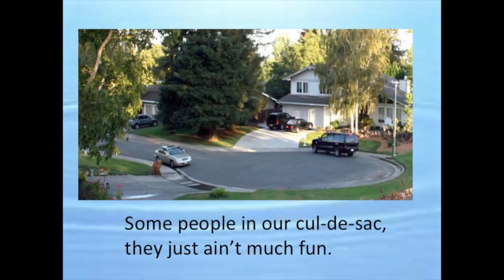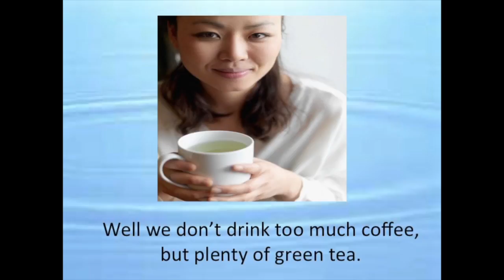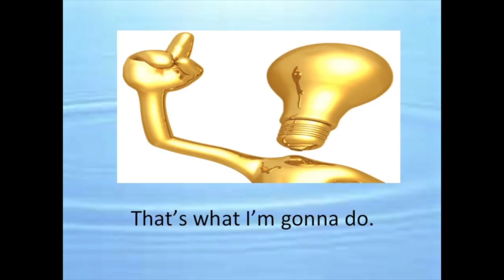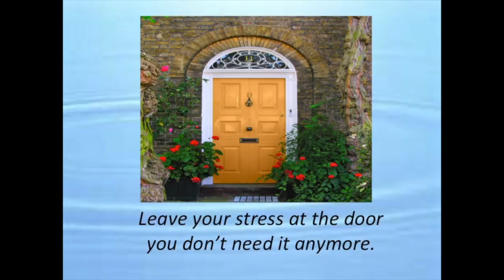Leave Your Stress At The Door w/Lyrics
Narayan and Janet's "Leave Your Stress At The Door". From the CD "New World Family" Narayan and Janet are Musical Directors at Unity of the Valley Spiritual Center in Vacaville, CA.